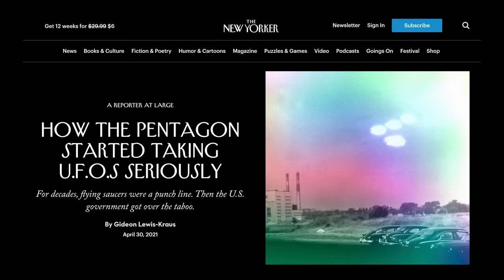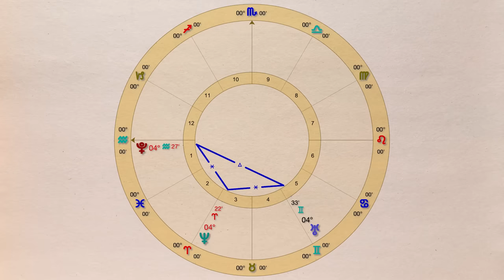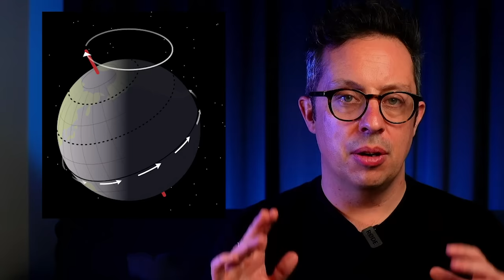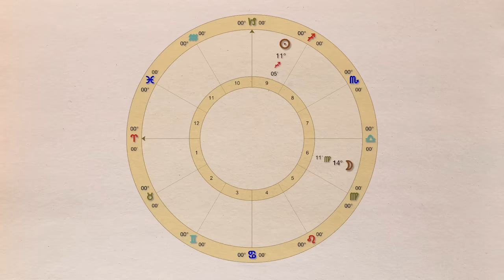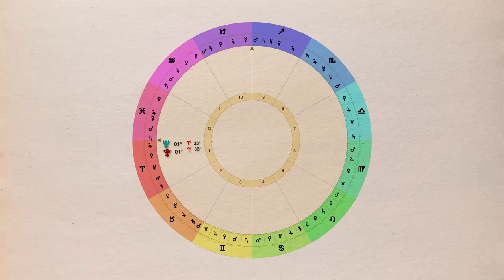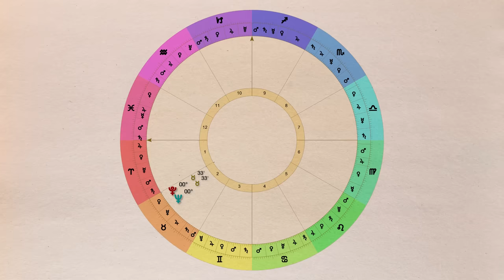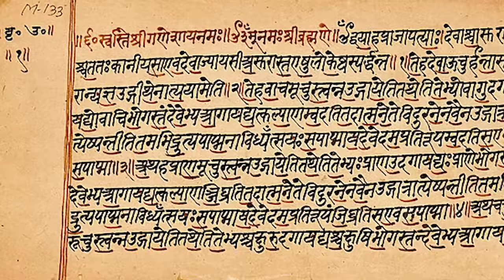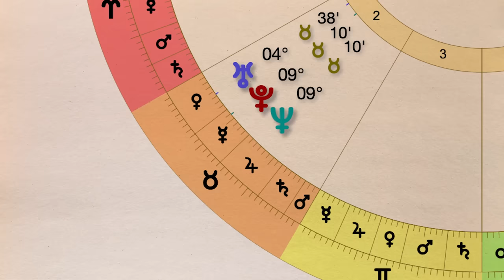Age of Aquarius? Why This Is The Age Of Gemini — New Age 2026 — Part I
We're living through strange times that seem pregnant with profound change. While a bloody war on the border of Europe rages and the world's most powerful states appear to be gearing up for conflict, a powerful new technology whose promise is uncertain has emerged: AI.

At the same time, the US government's approach to the UFO phenomenon seems to have changed, moving from a policy of denial, disinformation and ridicule dating back at least 80 years to a policy of official recognition that the phenomenon is indeed "real".

Are we on the verge of the fabled "New Age"? And is there any connection between these seemingly disparate themes? In this series of videos entitled "New Age 2026", I'm going to show how astrology reveals connections between all of these developments, and suggests they're likely to come together to reshape the world in 2026 and beyond.

In this first episode, we're going to start by looking at the 492-year Pluto-Neptune cycle, the longest and most powerful cycle using the core planets in mundane astrology. This cycle governs deep transformations of consciousness, faith and belief, arguably the core drivers of human activity.

While we may or may not be living through the Age of Aquarius, this cycle tells us that we're actually living through an Age of Gemini.

Book a private consultation with me: danwaitesastrology.com

Featuring music from ThatTrack™ - 30,000 tracks. One simple license. thattrack.com